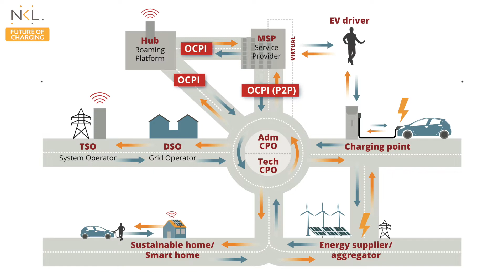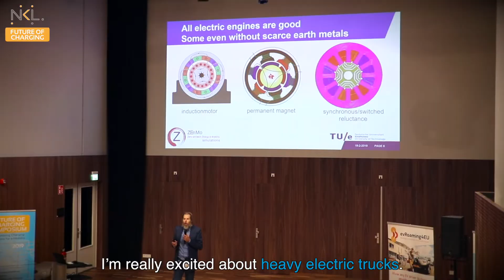We have to run - Future of Charging 2019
'We have to run fast, and we have to cooperate'. That's the message many people took home from the Future of Charging Symposium, 19 february 2019.